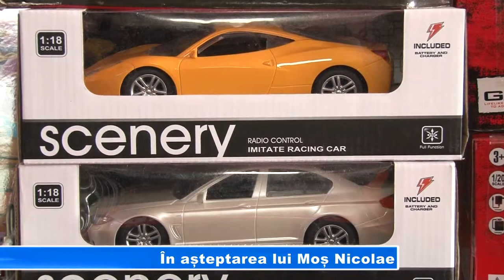IN ASTEPTAREA LUI MOS NICOLAE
În noaptea de 5 spre 6 decembrie tradiţia spune că Moş Nicolae vine în fiecare casă şi vede copiii care sunt cuminţi, lăsându-le în cizmuliţe dulcuri şi alte daruri. Spre deosebire de Moş Crăciun, Moş Nicolae nu se arată niciodată, iar copiii care au fost cuminţi vor găsi în ghetuţe diverse cadouri. Pentru a-l întâmpina cum se cuvine, comercianții s-au pregătit cu oferte pentru toate buzunarele și gusturile, mai ales că luna decembrie este cea mai profitabilă perioadă din an.